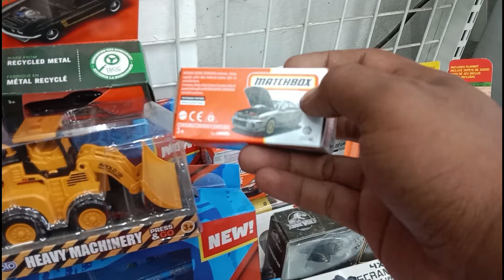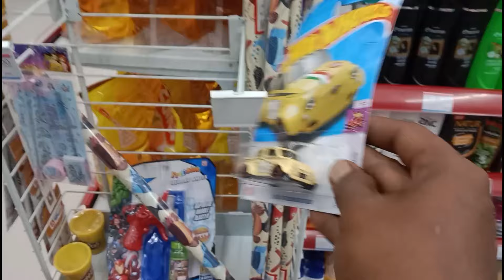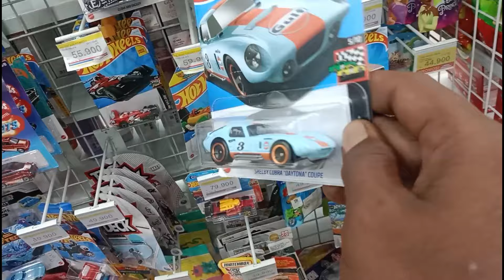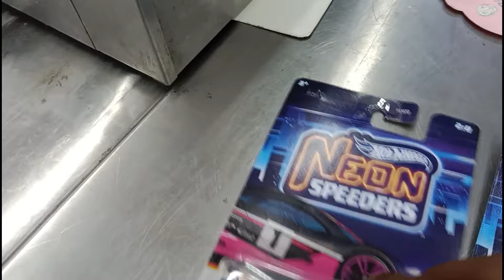LAGI2 HUNTING SERI INI PAS RESTOCK || Hunter Hot Wheels Samarinda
Halo Semua! di video kali ini Kita coba Hunting Hot Wheels Matchbox dan diecast lainnya di daerah samarinda !

Jika ingin donasi untuk membantu kami hunting

Jangan lupa yah kalian beritau juga apa incaran kalian dan sertakan masukan kalian untuk chanel ini kedepannya  .